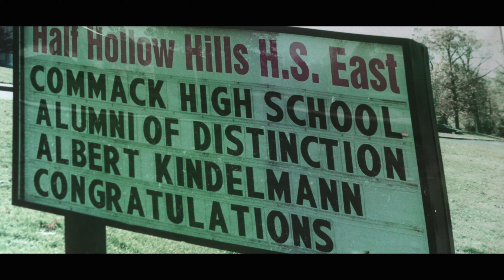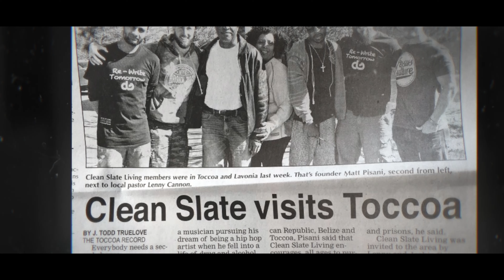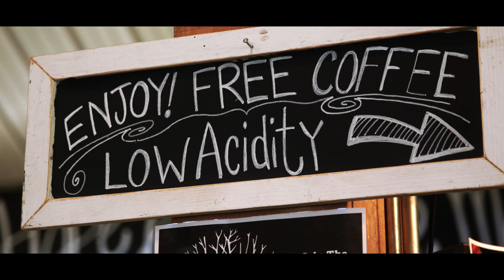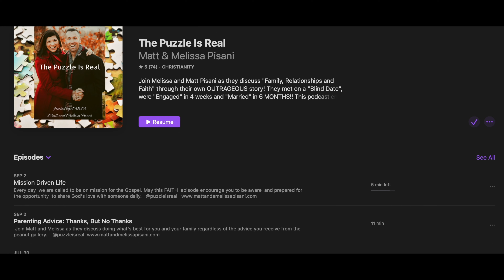Rewrite Tomorrow Short Documentary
Learn more about the Clean Slate Living movement through this inspirational uncut documentary.